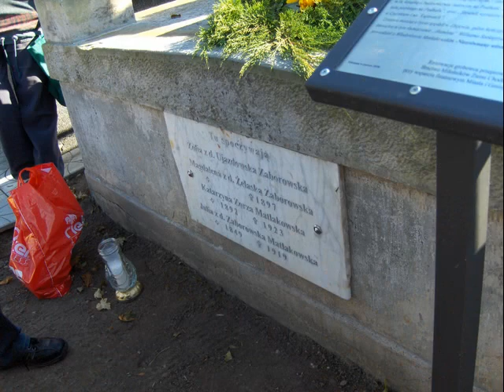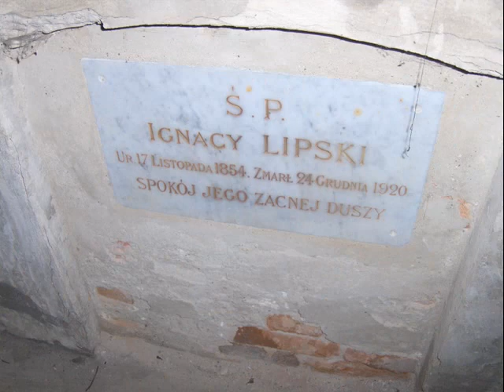SZLAKIEM CHODECKICH NEKROPOLII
Przemarsz szlakiem chodeckich nekropolii - 30 pazdziernika 2010 r. w Chodczu